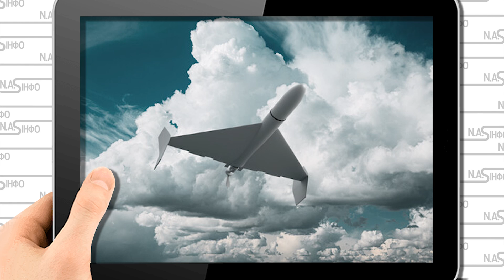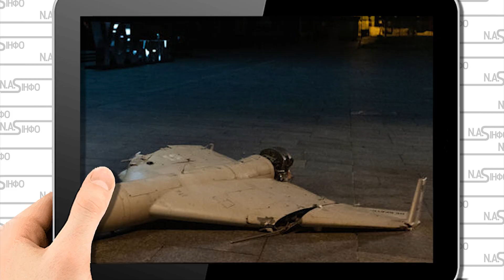Хлопок! 2 години - авіабаза Сокеріно, по тривозі підняті. Літакам нікуди сідати - важка бавовна